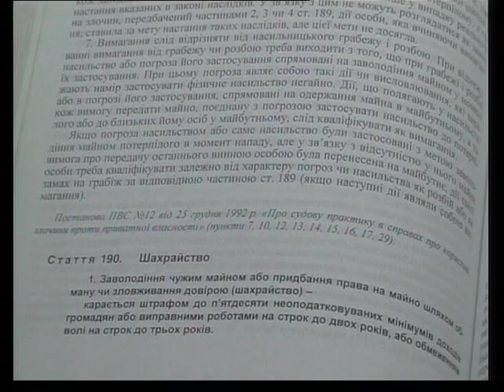ГУМВД Мошенничество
В последнее время всю территорию Украины, и Запорожскую область в том числе, охватила мошенническая «лихорадка» по схеме «Ваш родственник попал в милицию».